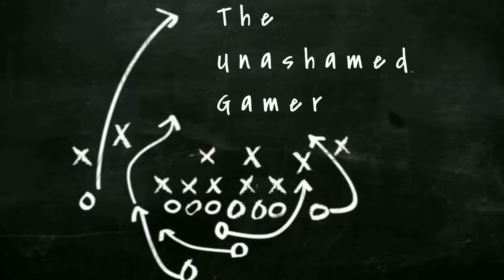PLAYOFF FOOTBALL! | Spencer Rattler Road to Glory NCAA 20 (Ep.10)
Join us as we take Spencer Rattler through his Senior Year with the Pinnacle Pioneers and work our way to the top and earn scholarships from the country's biggest programs and navigate from an unknown high school kid to a Top NFL Draft Prospect

WE ARE THE UNASHAMED
Romans 1:16 For I am not ashamed of the gospel, because it is the power of God that brings salvation to everyone who believes: first to the Jew, then to the Gentile.